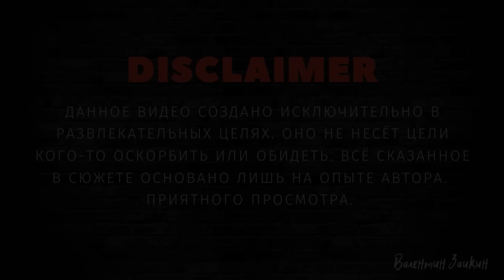Сколько стоит родить в Узбекистане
「047」Поговорим о том, как рожать в Республике на опыте молодых мам релокантов, а также возьмём интервью у акушера гинеколога.

0:00 Intro
1:00 Интервью с акушером гинекологом
1:45 Платные или бесплатные роды
2:10 Опасения родов в Азии. Палаты, условия.
4:16 Документы
4:42 Советы от акушера
6:53 Как родить в РУз бесплатно?
9:17 Интервью с молодой мамой Эльмирой
10:36 Выбор роддома
13:03 Состояние роддома, отношение персонала
14:30 Советы от молодой мамы по родам в РУз
16:08 Документы
17:03 Интервью с молодой мамой Ириной
18:18 Выбор врача или роддома
18:26 Состояние роддома
19:00 Документы
20:28 Отношение персонала
24:00 Советы от молодой мамы по родам в РУз
27:42 Outro
👉Полезные ссылки при переезде:
👉Поддержите наш канал:

💳 На карту если Вы в России:
(Валентин Анатольевич)

💳 На долларовую карту если Вы не в России:
🇺🇿 Aloqabank: 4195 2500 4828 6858

💳 На суммовую карту если Вы в Узбекистане:
🇺🇿 Aloqabank: 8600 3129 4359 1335
(Zaikin Valentin)

📌Криптовалюта:
►USDT или ETH (ERC20): 0x613676ca8fae2e0e584dbc2b2e41b34c274d33be
►USDT (TRC20): TJqDntnG41HNtRTwXFdgrGPHnNCg2gXQvx
►BTC: 1CMaUpLmyUXh2GddiUaTSTJwDZ8rCmfhuF